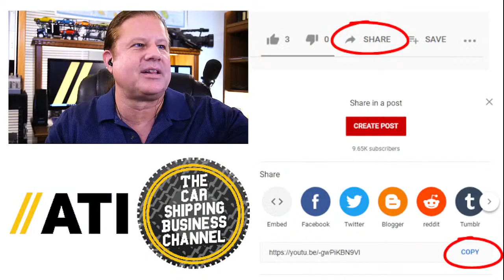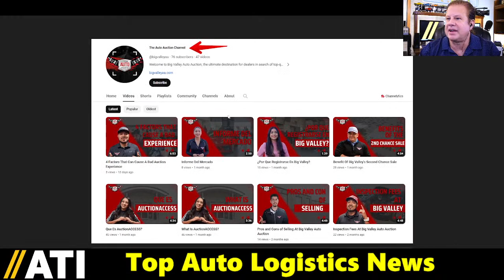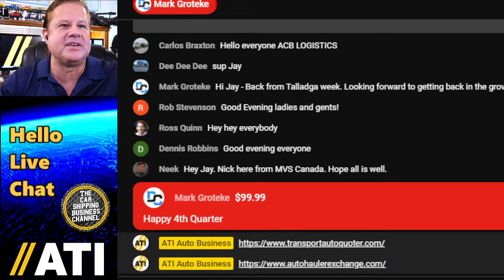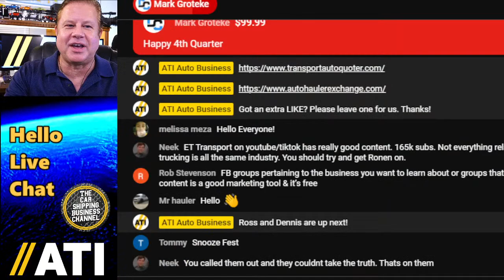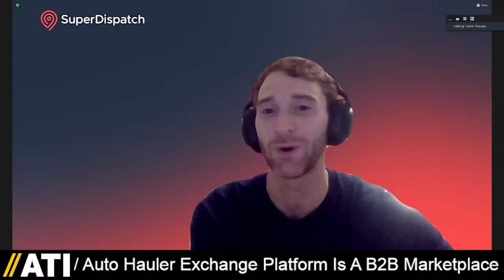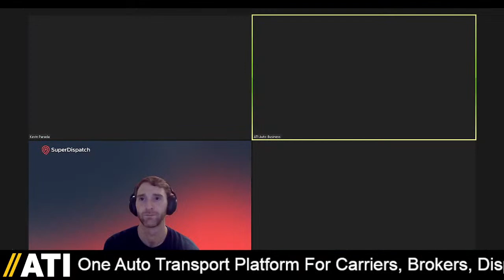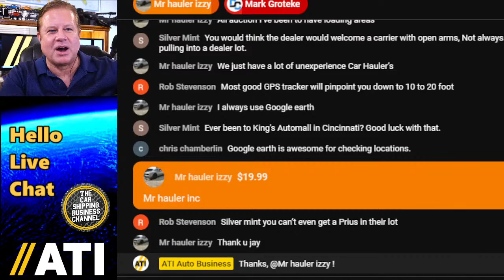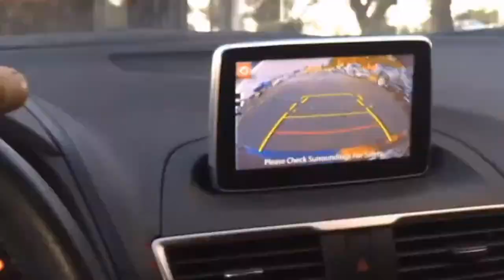How Does Auto Logistics Media Improve Your Transportation Business?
0:00 ATI, Tuesday Nights Live, Show 314: Does Auto Logistics Media Improve Your Business?
4:47 UAW Strike Impact Big 3 EV Future, Car Shipping Social Media, Carvana Esports Combine.
9:40 Auto Transport Social Media, Car Shipping Websites, Calculating ROI, Carvana eSports.
14:46 Provide Instant & Accurate Auto Transport Quotes
15:58 Auto Hauler Exchange Connects Shippers & Carriers
17:50 Kevin Prada (President, JP Auto Transport) Chasing Million Dollar Transport Contract.
23:15 Can sharing your business journey and personal story on social media help you grow?
30:05 Making mistakes publicly can be part of the process, but the truth is often shared.
35:46 Lucky Load Winner! Super Dispatch Carrier Earns Double Money
37:02 Get Paid Fast w/ Super Pay! Sign Up Now w/ Super Dispatch
38:10 Ross Quinn of Super Dispatch and Dennis Robbins of Auto Lenders: Car hauler TMS tech.
46:25 Hard business of trucking can take a toll on a carrier's sales and marketing service.
55:15 Tracking Car Haulers has been a huge topic recently. Is that important to shippers?
1:07:30 Being on the journey. That's the status for many of us. Automotive and everywhere.
1:11:40 Thank You, Kevin Prada, Ross Quinn, Dennis Robbins, and everyone in the live chat!

ATI = AUTOMOTIVE BUSINESS INFORMATION 2.0: WHERE DELIVERY MEETS INVENTORY DEMAND

AUTO HAULER EXCHANGE: SHIPPER CARRIER B2B MARKETPLACE
Auto Hauler Exchange Platform Is A B2B Marketplace Connecting Shippers Directly With Carriers - Allowing For Faster Payment, Less Hassle, And No Middlemen.

SUPER DISPATCH: TMS, MOBILE APP, AND SUPER LOADBOARD
Super Dispatch Offers One Auto Transport Platform For Carriers, Brokers, Dispatchers, And Shippers With A Carrier Preferred eBOL Vehicle Inspection Mobile App, TMS, And Super Loadboard.

PROVIDE INSTANT AND ACCURATE AUTO TRANSPORT QUOTES
Provide Auto Shipping Quotes Online 24/7. Manage New Leads With Great CRM Software.

SO... HOW CAN ATI HELP YOU?

✅ CAN WE TALK CAR SHIPPING?
Who is your customer? (Are you the customer)? How do you get customers? How many cars a week are you moving? Where do your customers get their used car inventory? Are you lost in car shipping? We care about the auto transport industry!

✅ READY FOR PRIME TIME? GROW YOUR CAR SHIPPING BUSINESS. If you're a Car Dealer, Auto Auction, Vehicle Logistics Tech Company, or Car Shipping Business ready for a live interview, it's time to promote your company with content and community.

And thank you for making ATI Auto Business an awesome community!

- Jay, Founder
ATI Auto Business
"Connecting Retail, Wholesale, Logistics, & Tech"